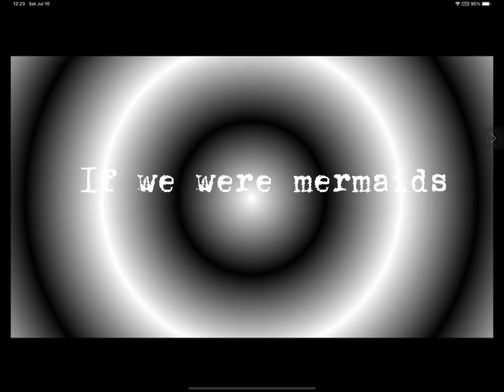If we were mermaids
This is our first time making a Gacha video